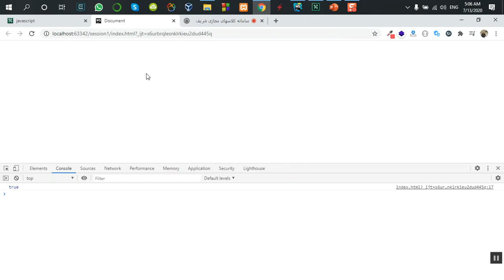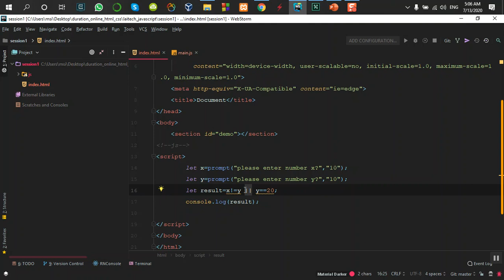javascript-2020-part25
کانال تلگرام وب سایت الکد ایران زمین